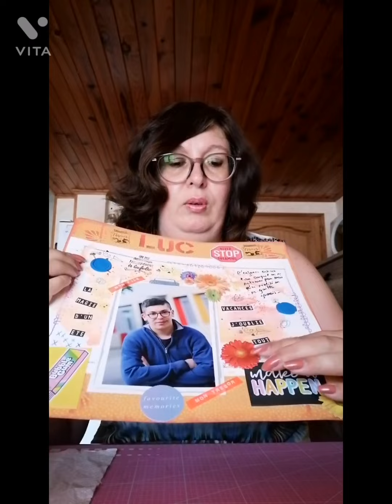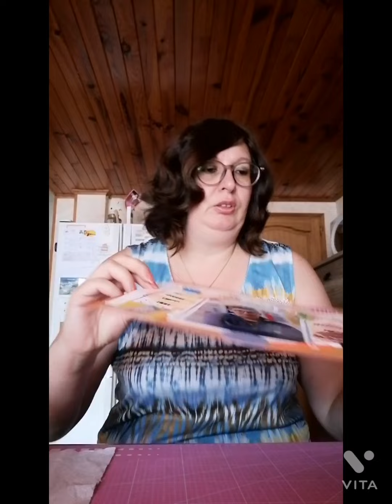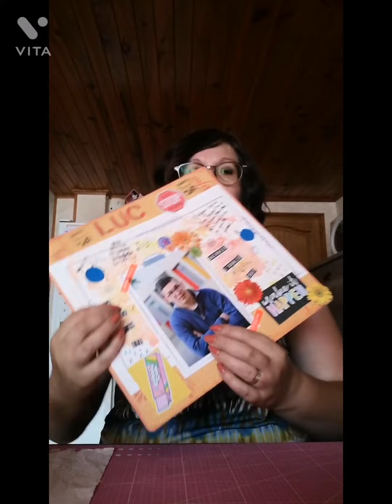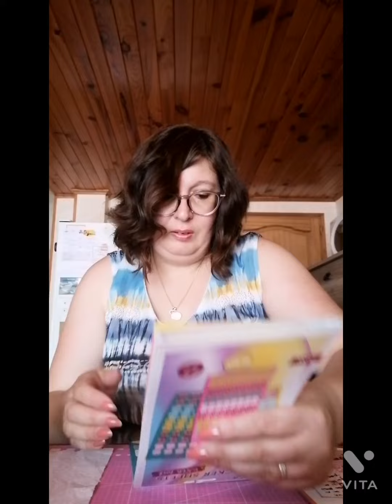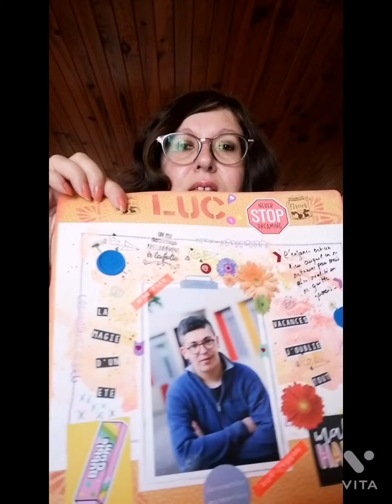scrap ensemble suite